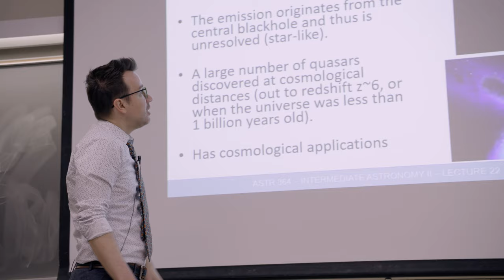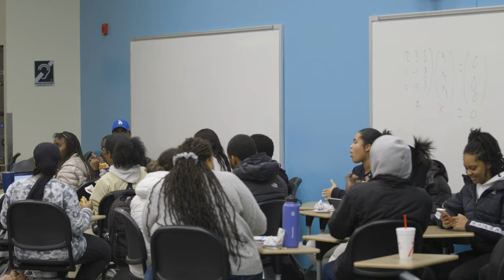Finding a fit in Purdue Engineering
Whether it's the mother chapter of the National Society of Black Engineers, the nation's first Women in Engineering Program or student organizations like Purdue Engineering Student Foundation or Purdue Engineering Student Council, students at Purdue University consistently are able to find the community on West Lafayette's campus.